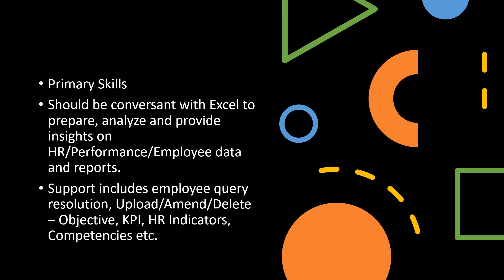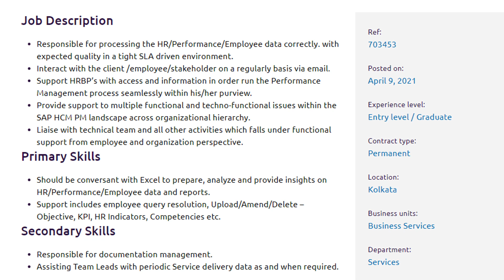Capgemini off campus hiring | MBA |BBA | Any Graduate | Human Resource Talent Management | Freshers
list=PL4sqPbOEYWk3mGmypDlhSWqs2Q4Lh3t1N